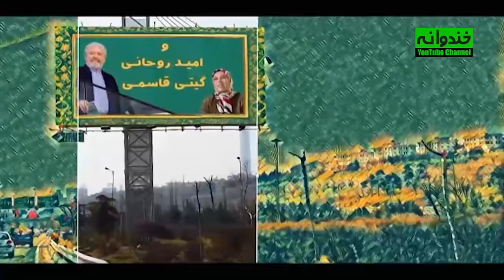سریال کامیون قسمت 15 - Kamyon Comedy Iranian Series E 15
قسمت پانزدهم سریال کامیون با بالاترین کیفیت
تمامی قسمت ها رو در این پلی لیست دنبال کنید

سریال کامیون نام مجموعهٔ تلویزیونی است به کارگردانی مسعود اطیابی و نویسندگی شهاب عباسی که در نوروز ۱۳۹۹ پخش می شود. سریال کمدی و طنز کامیون با بازی مهدی هاشمی در نقش نادر یک فوتبالیست پیشکسوت نمایش داده می شود که با سه دانشجو آشنا می شود و به تدریج درگیر ماجراهایی می شوند.
صابر، وحید و اشکان سه دانشجویی هستند که به دلیل مشکلاتی توسط صاحبخانه اثاثیه‌شان به خیابان ریخته شده. نادر و دانشجوها با هم آشنا می‌شوند که این آشنایی زمینه‌ساز اتفاقات مختلفی در روند داستان می‌شود.
بازیگران سریال کامیون :
مهدی هاشمی
لعیا زنگنه
جهانبخش سلطانی
بیتا سحرخیز
علی عامل هاشمی
بهنام شرفی
هادی مرتضی زاده
مهسا طهماسبی
گیتی قاسمی
نادر سلیمانی
شهاب عباسی
سیاوش مفیدی
سپند امیرسلیمانی
امید روحانی
خشایار راد
فرهاد بشارتی
زهره فکور صبور

خواننده تیتراژ ابتدایی : محمدرضا علیمردانی
خواننده تیتراژ پایانی : حمید عابدی
شنونده این آهنگ در باشید:
سریال کامیون
سریال کمدی و طنز ایرانی

The Kamyon series is the name of a television series directed by Massoud Aviabi and written by Shahab Abbasi, which airs on Nowruz . serial kamyon starring Mehdi Hashimi in the role of a pioneering footballer who meets three students and gradually gets involved in adventures.
Saber, Vahid and Ashkan are three students who were thrown into the street due to problems with their landlord. Nader and the students get to know each other, and this familiarity sets the stage for various events in the story. . .